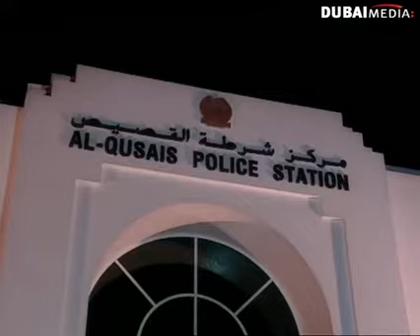مسلسل وجه آخر ـ الحلقة 3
لا تنسى الإشتراك لكل جديد مسلسل وجه آخر - الحلقة 3 كاملة
Wajhon akhar - Episode 3